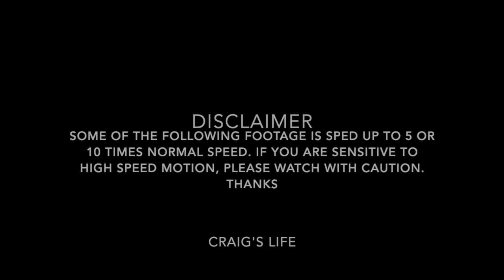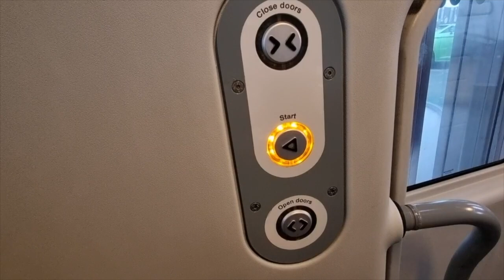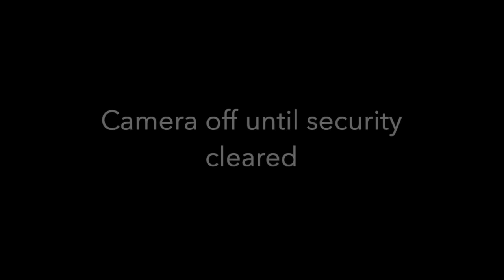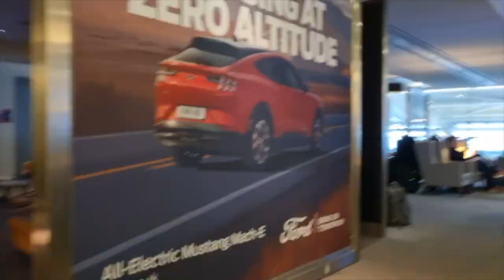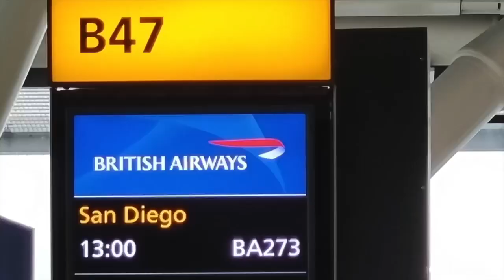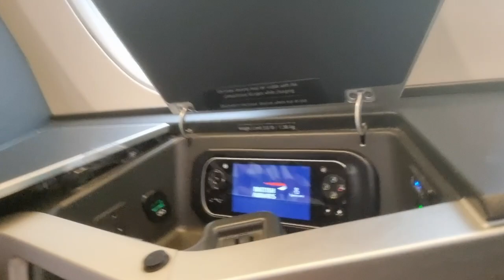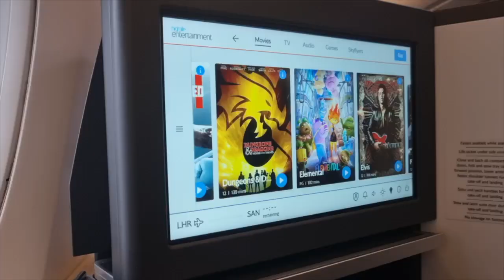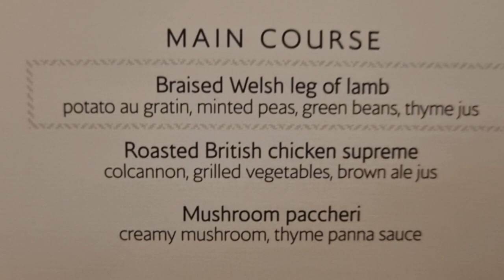BA273 Heathrow to San Diego in Clubworld suites - Craig's Life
Welcome to my holiday flight to California from Heathrow to San Diego.

See also the Hotel i stayed in the night before

British Airways BA273 London Heathrow to San Diego 14th Nov 2023
Clubworld suites